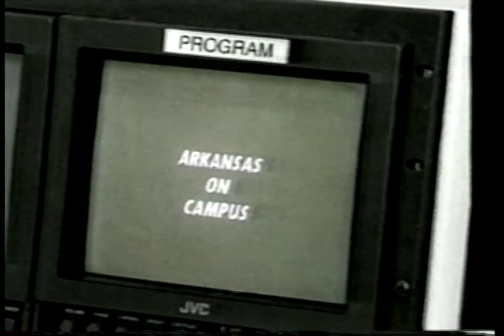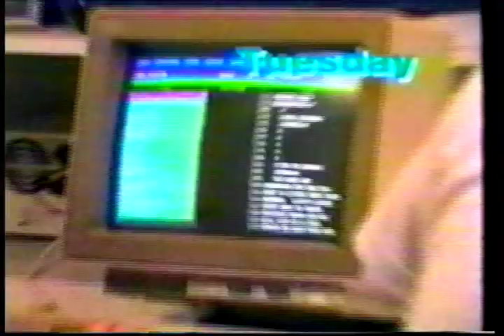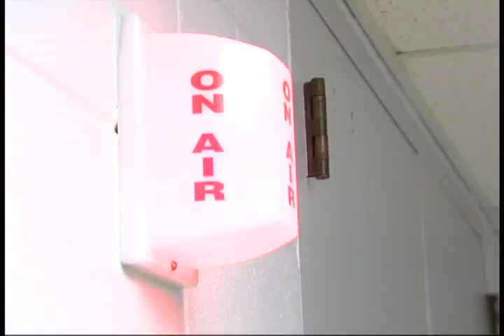UATV Then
UATV is celebrating its 15th anniversary of live programming... UATV's Tony Cosgrove and Judy Luna worked together to talk to some of the original staff. Looking back at our past is a way to prepare for a brighter future at the news station.